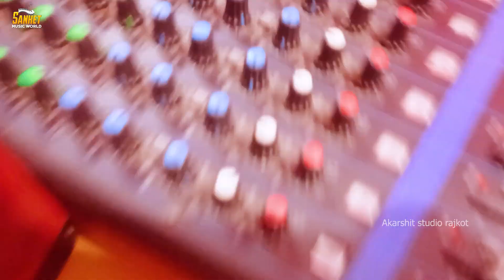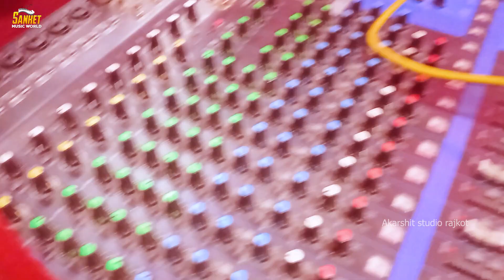हिट गाना Indal Chauhan | Naya mobile gir gail khet me | Bhojpuri Hit 2024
► Song :- Naya mobile gir gail khet me
► Singer :- Indal chauhan
► Lyrics :-
►Feat :- Indal chauhan
►Choreographer :-
►DI :-
►Director :- Suraj Pardesi
►Editor :-
► Company/Label - SANKET Music official
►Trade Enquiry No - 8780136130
neelkamal singh 2024
neelkamal singh sad song
neelkamal singh video song
neelkamal singh ka piyela frooti
neelkamal singh song 2024
neelkamal singh new song 2024

khesari lal,khesari lal yadav hits
khesari lal yadav navratri new song
khesari lal song,new bhojpuri song
kesari lal new songh
khesari lal yadav ka new devi geet 2023